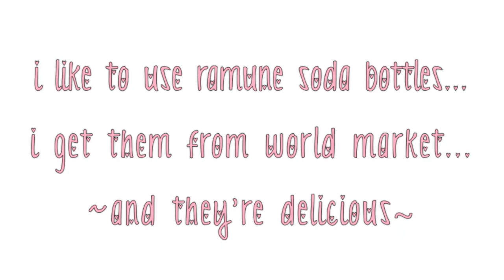DIY: Easy Lotus Bottles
super duper easy room decoration! i call little things like this space fillers because they really don't have any purpose other than being lovely and adorable.